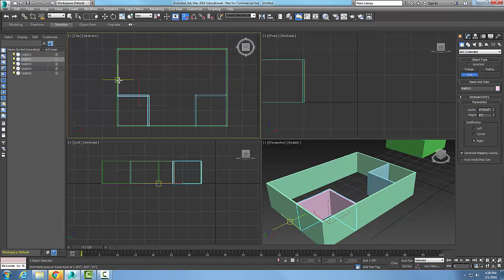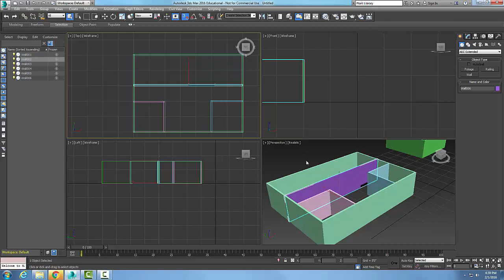3ds Max 04-13 Wall Parameters Rollout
Working with Architectural Objects